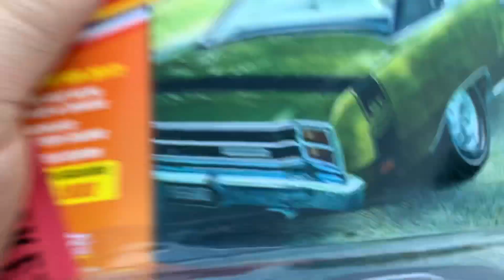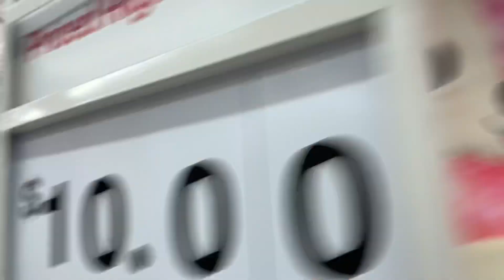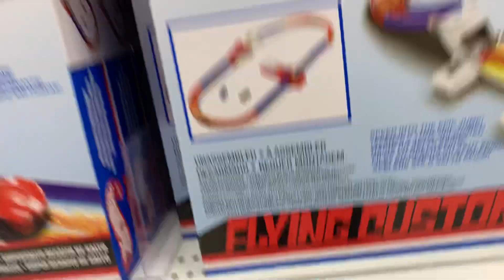Playdays Collectibles Wednesday morning Hotwheels hunting at Target. 2.9.22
Time for Hotwheels exercise and Hotwheels hunting. Playdays Collectibles is now open!. Bring your mask 😷. We are all equal!. Safety first!. Please keep using all safety precautions at all times!. Open 7 days a week. Thank you for your business and support. Don’t forget to visit my YouTube channel